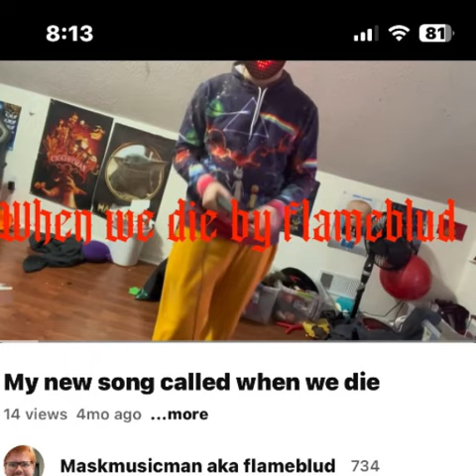When we die song with a album cover